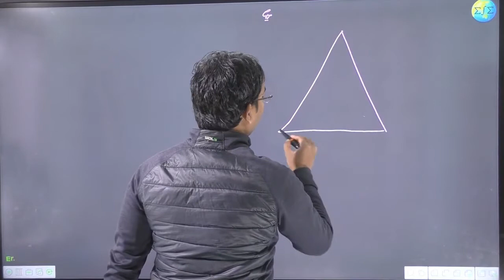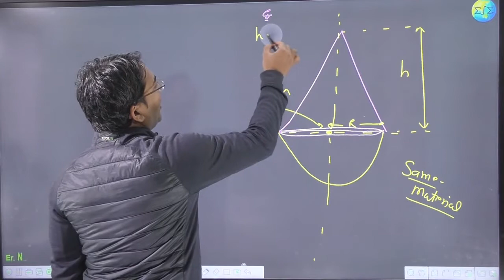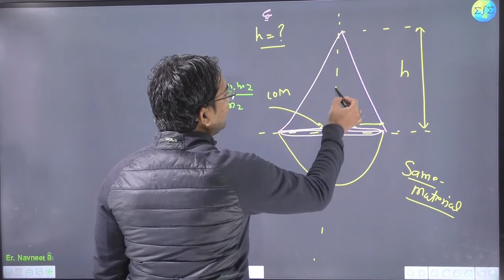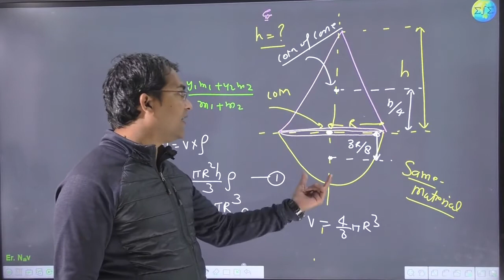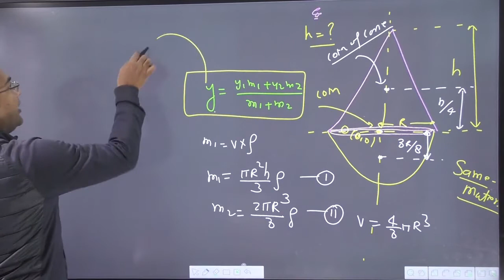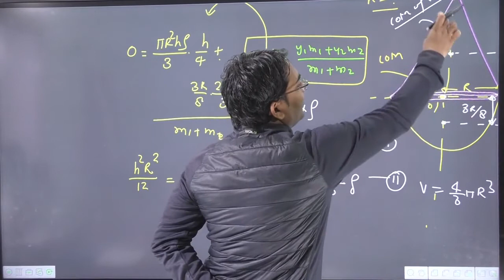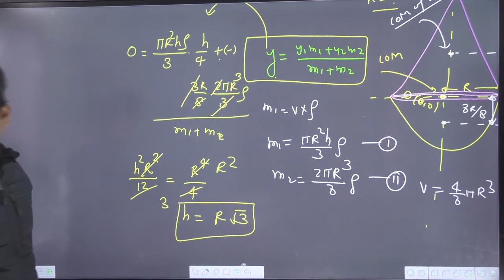A hemisphere and a solid cone have a common base. The center of mass of the common structure coincid